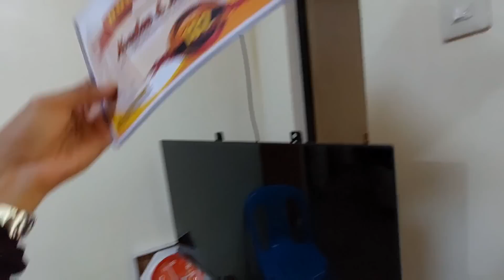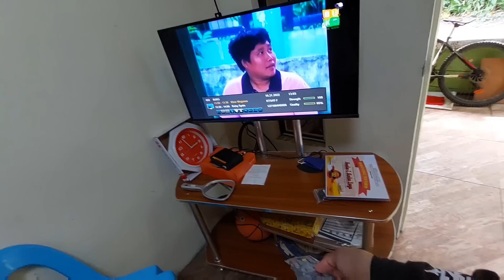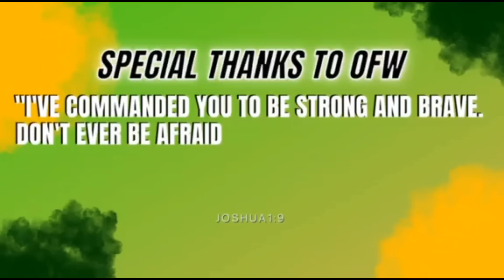ANONG BALAK SA INJECTION NI KUYA NONELON DAPAT BA AKONG MANGIALAM SA MAGKAPATID? || TEAM KALINGAP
ISANG MAPAGPALANG ARAW MGA KALINGAP!

MULI MARAMING SALAMAT SA SUPPORTA!
IN EVERY UPLOAD.

SA MGA GUSTO PO MAG PAABOT NG TULONG:
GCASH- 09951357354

BANK ACCOUNT:
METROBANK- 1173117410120